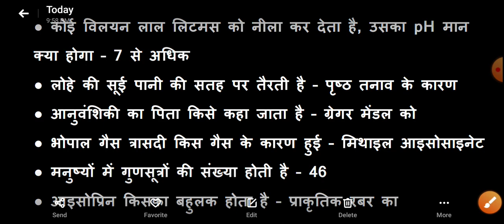General Science top 50 quiz | physics, chemistry and biology | Hindi Gk Tricks | Javed Ali